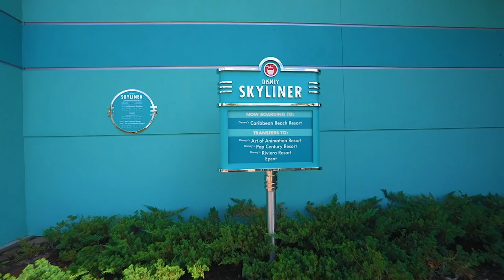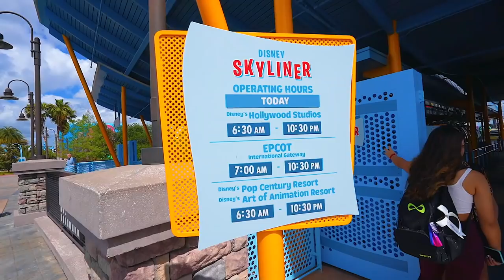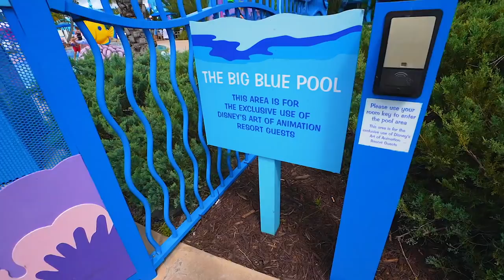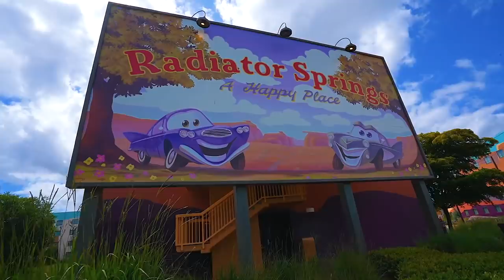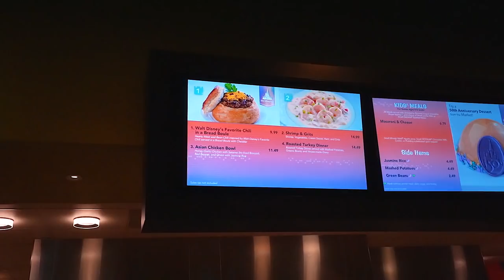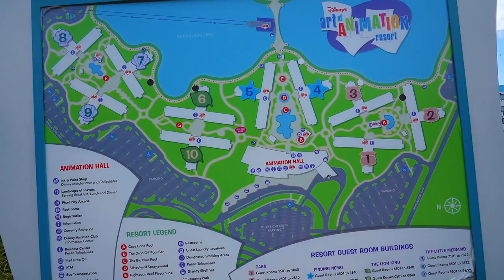Disney Striking Down On Parking | The State of Art of Animation In 2022, Full Resort Tour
Here is my video on a look at a Finding New suite room at art of animation

My Gear:
2nd Camera: Canon G7X Mark ii

Matthew Willson
Lisa's Life
Natalie Conway
Topher Magellan
Matthew Anthony
Jerry Warren
James G.
John Morgan
Nicolina P
Patton Pandemonium
Miranda084
Jrod Lockwood
Sam Alicea
Fairy Tale Family
Lirr408
Mike88NYC
Andrew Joslyn
Michael McLeod
Hadley S.
Steve Hansen
Jeriza Montano
Will Simon
Jess Garback
ashalia11
WhirlOmar
Ben Gardner
Hannah Sakuma
Marjorie Fisher
Vanessa McLeod
Melissa Demastrie
John Mc
Ken Dettman
Alfred Menna
Sun Principe
Leigh Ellen Barnes
Dale Farmer
Jon Mulawa